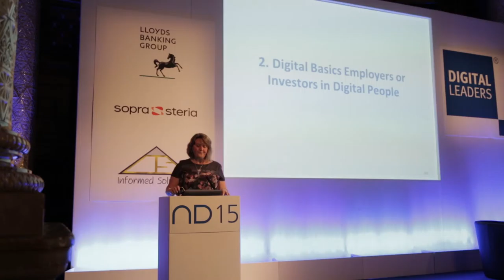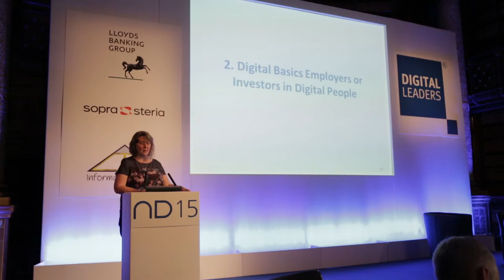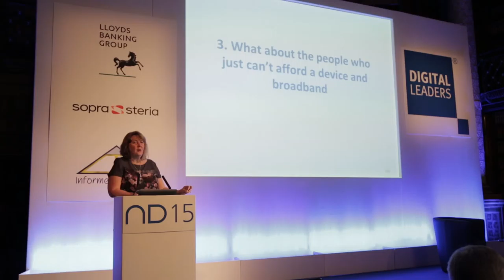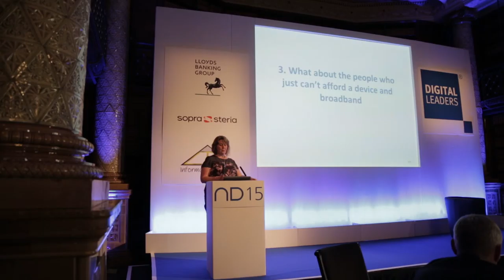ND15: Helen Milner - Digital Leaders